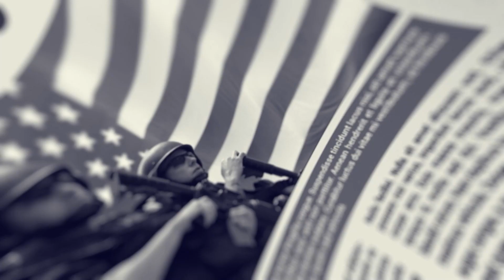'This Is COVID Theater': DeSantis Blasts The DOJ For Appealing Plane Mask Mandate Ruling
Republican Florida Gov. Ron DeSantis bashed the idea of fighting for mask mandates on planes.